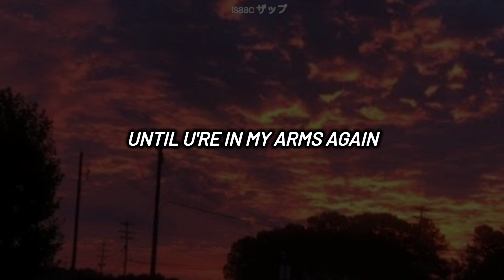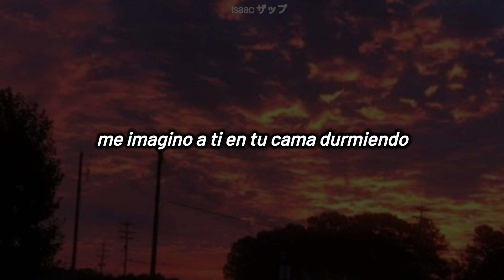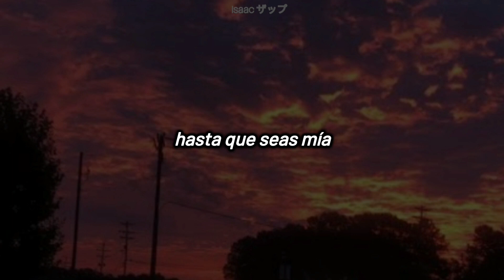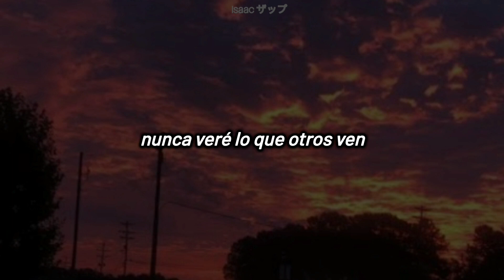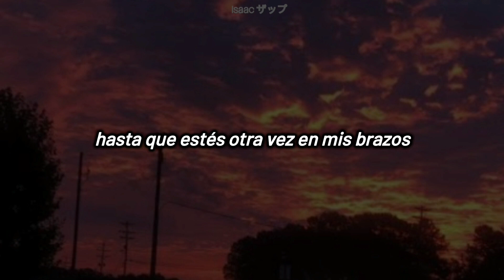prince [new power generation] - until u're in my arms again (subtitulada al español)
esta canción da título al episodio 7 del animé Boogiepop Phantom del año 2000.

año: 1998
álbum: Newpower Soul
autores: Prince
sello: NPG

Está canción NO me pertenece

All of my life I've never wanted anyone like I wanted you
Every night I said a prayer to God and his angels
I'm sure they knew
The many tears that I'd have to cry
If I ever had to leave your side
Until you're in my arms again
I know this pain will never end
This broken heart will never mend
Every mornin' when I awaken, I imagine you sleepin' in your bed
Wrong or right the reason you're taken from my embrace
Well, it's never said
'Cause every day that you don't return
Is another day that my heart just yearns and yearns
That's why¡­
If life remains a mystery
Then there's no reason to the rhyme
And you, you'll never know what you mean to me till you're mine, all mine
Until you're, until you're, until you're in my arms again!
No, ain't never gonna end
Never gonna mend
Until you're back, right back in my arms again
I'll never see like others see
(I know that you'll come back to me)
I know you're gonna come right back to me (Come on back to me)
And this time you will never leave my arms again